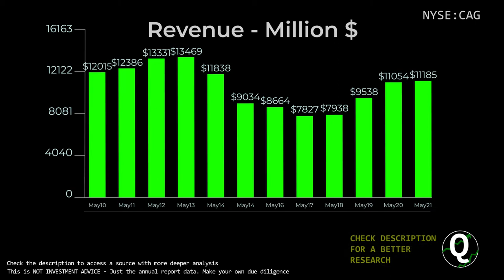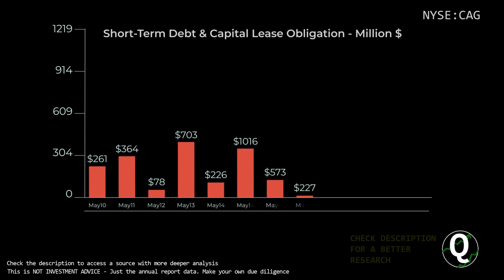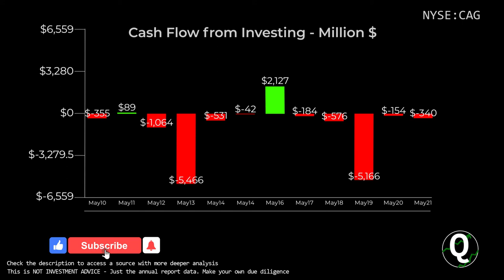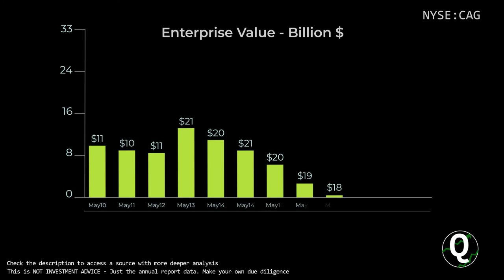$CAG Stock - Conagra Brands Inc | Quick Financials | LAST 12 YEARS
TIMESTAMPS:
00:00 Revenue
00:10 Total Expenses
00:20 Net Income
00:30 Outstanding Shares (Diluted)
00:40 Net Margin %
00:50 Assets & Liabilities
01:00 Equity
01:10 Debt to Equity
01:20 Stock Price
01:30 Cash
01:40 Short-Term Debt
01:50 Long-Term Debt
02:00 Cash Flow from Operations
02:10 Cash Flow from Investing
02:20 Cash Flow from Financing
02:30 Capital Expenditure
02:40 Free Cashflow
02:50 Market Cap
03:00 Enterprise Value
03:10 Tangible Book value per share
03:20 Projected FCF